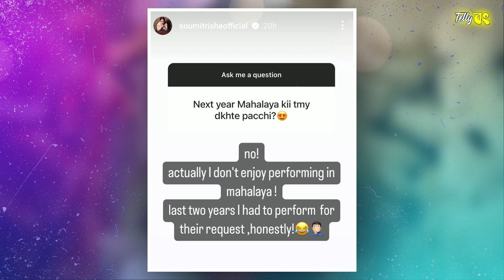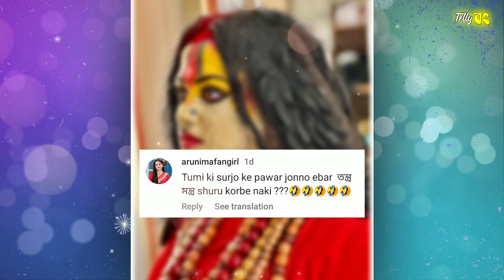Soumitrisha in Mahalaya?, Nabanita Malakar Boyfriend Revealed, Star Jalsha Mahalaya 2023 Mahisasur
Today's topic includes, Soumitrisha Kundu in Zee Bangla Mahalaya.
Next, Nabanita Malakar boyfriend name.
Next, Gourab Mondal as Mahisasur in Star Jalsha Mahalaya 2023.
Next, Ahona Dutta new look.